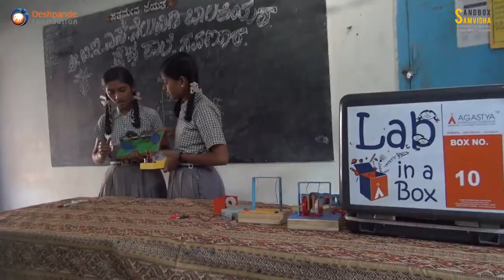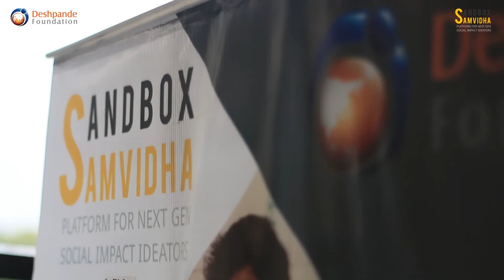Deshpande Foundation Sandbox Samvidha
Sandbox Samvidha is a pan-India initiative to accelerate the growth of new next generation social impact ideators. Sandbox Samvidha aims to work with high potential early stage ideators and organisations, providing them with the tools required to translate their social impact ideas into actions, thereby creating a pipeline of investment-ready enterprises.